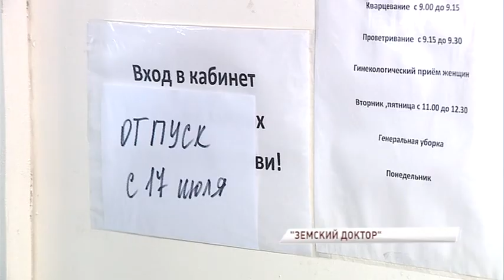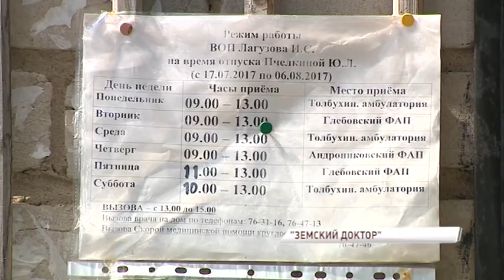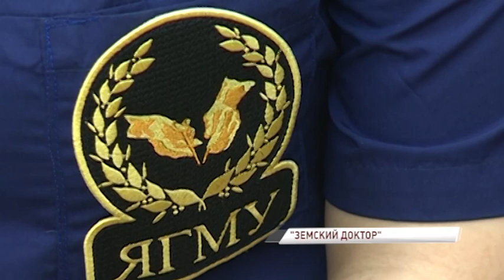В Ярославской области создают условия для привлечения специалистов в сельскую местность